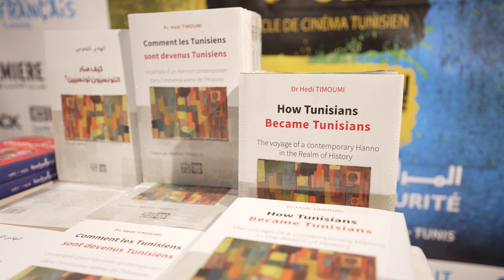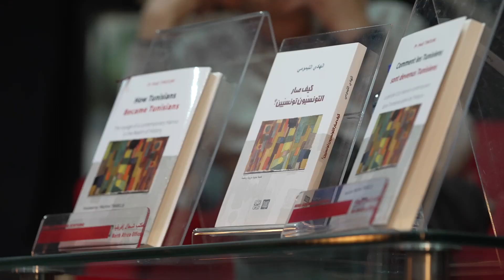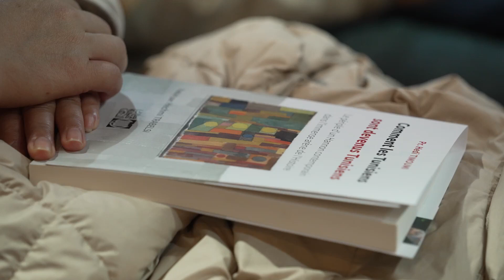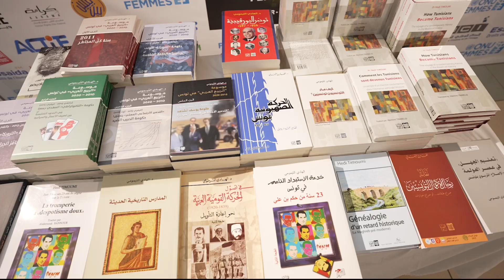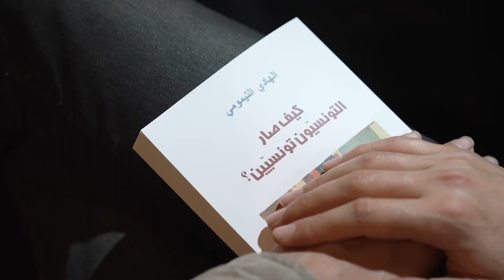أجواء اللقاء الحواري كيف صار التونسيون تونسيين